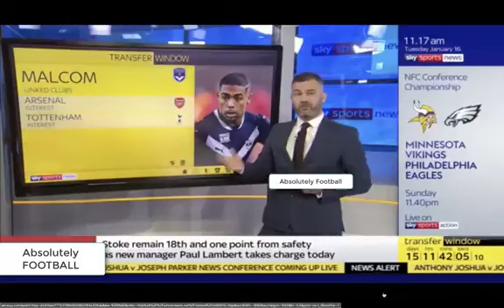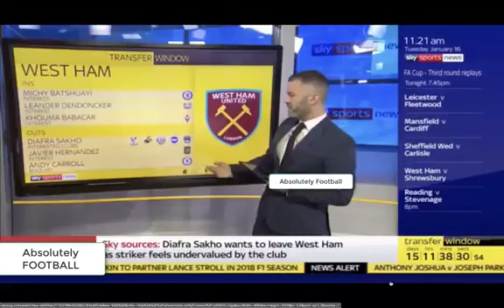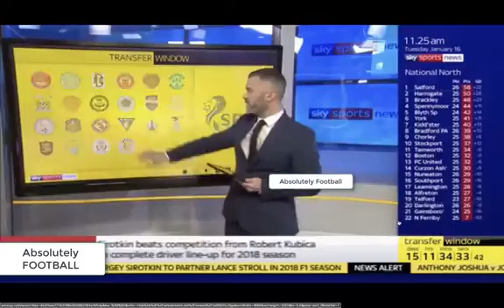Transfer Centre Sky